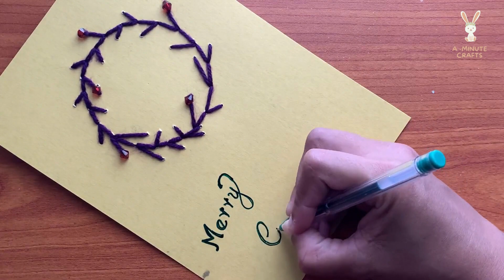Christmas card | How to make a Christmas card | Handmade greeting card for Christmas|A Minute Crafts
Hello Friends, 😊
Welcome to A Minute Crafts Channel…! 🐰

This channel is all about crafts/DIY with Woolen Thread. Let’s build a beautiful world together! 💚

Thank you for visiting... Keep supporting😍
A Minute Crafts 💝